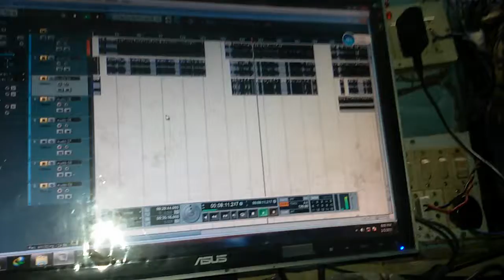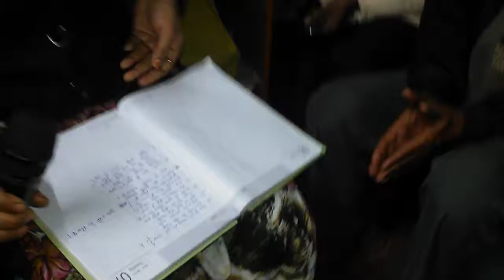Fool tumhen bheja hai by puja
At practice ja&fs jmp